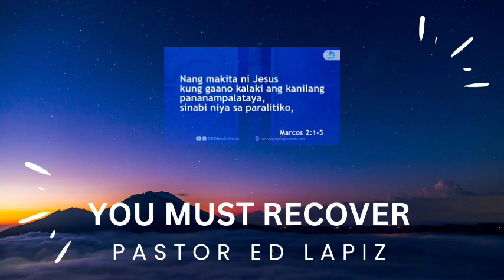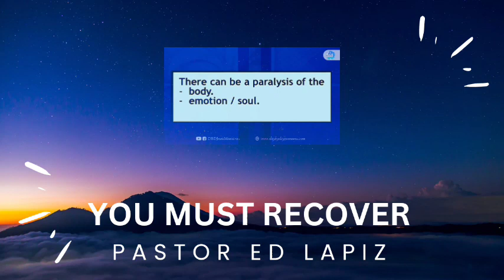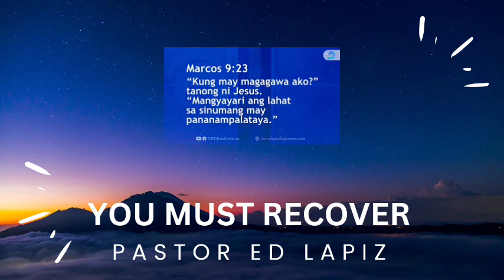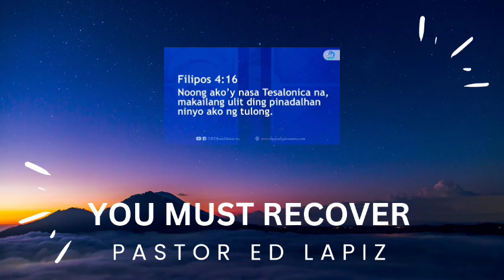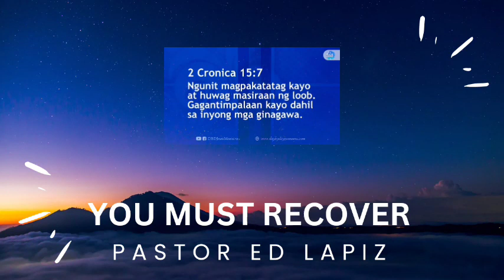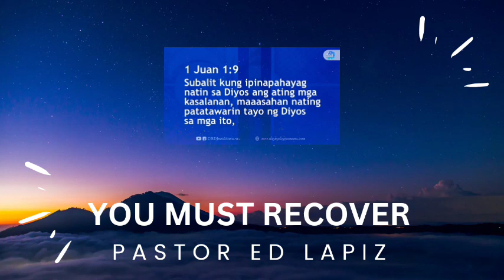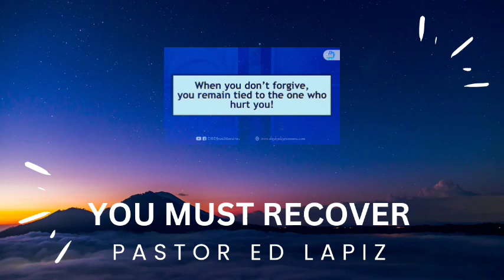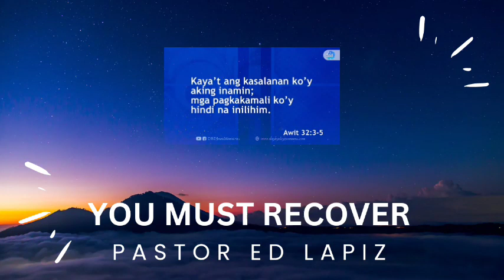Pastor Ed Lapiz Preaching 2023 - You Must Recover